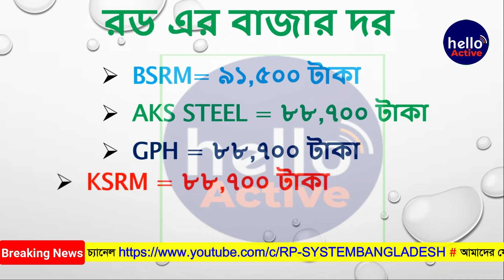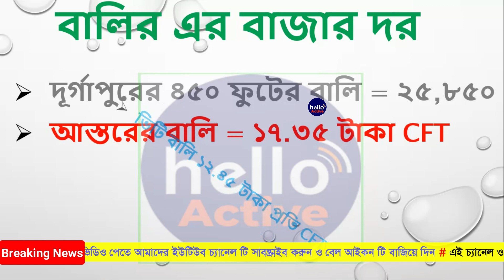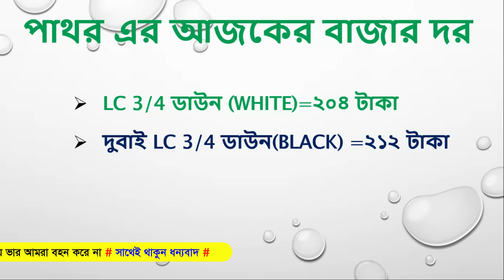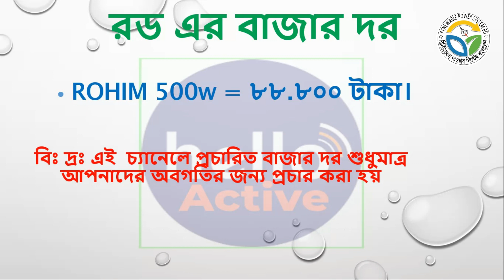রড সিমেন্ট এর বাজার দর রড সিমেন্টের বর্তমান দাম ২০২২ Rod cement price in bangladesh 2022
9/10/2022রড-সিমেন্ট এর দাম  rod cement price in bangladesh 2022 রড সিমেন্টের বর্তমান দাম ২০২২  রড সিমেন্ট এর বাজার দর
রডের দাম
2022 roder dam
bsrm
ksrm